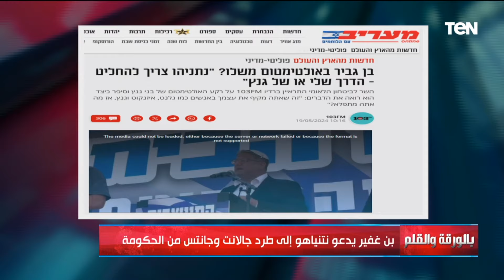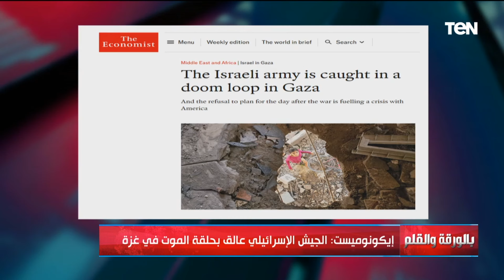شاهد بالفيديو فضيحة وزير الأمن الإسـ ـرائيلي وهمجيته.. والديهي يكشف خطة جانتس والتهديد بالاستقالة